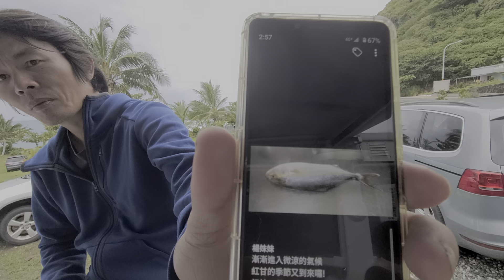2020移民台灣探索之旅環島自駕遊特輯:[台灣旅遊推薦篇]花蓮太平洋海岸，加利利海露營區，文鳴和進行車宿的Rich聊聊台灣離島有多好玩及各種釣魚知識。